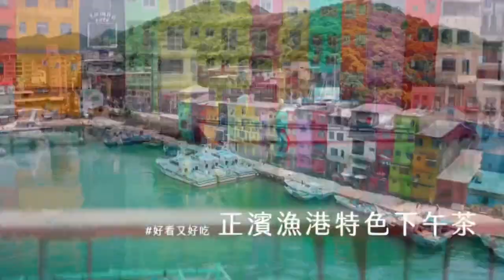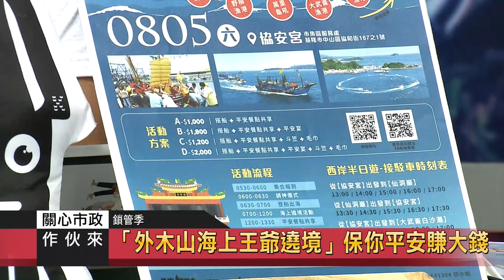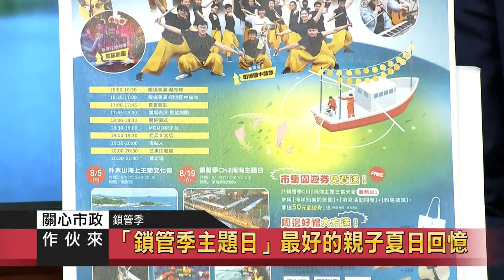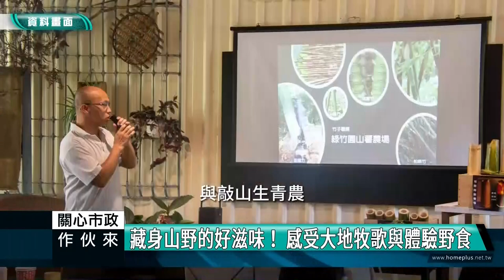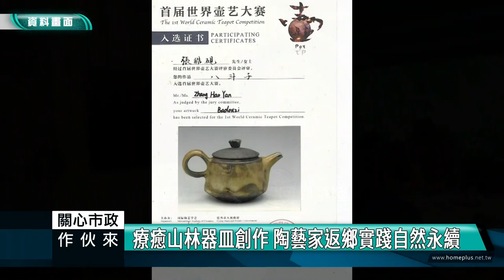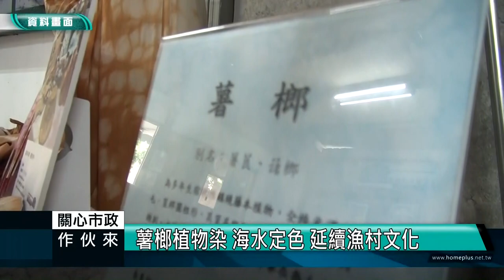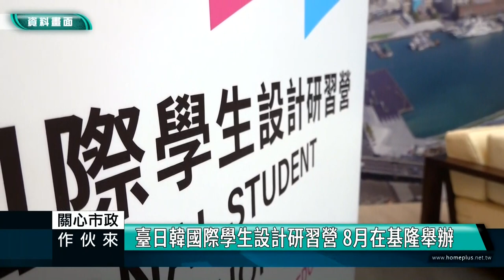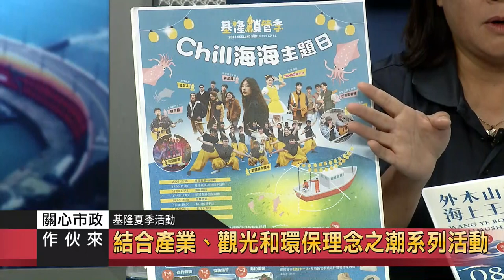2023關心市政作伙來｜基隆好吃好玩的都在這 Feat.產發處